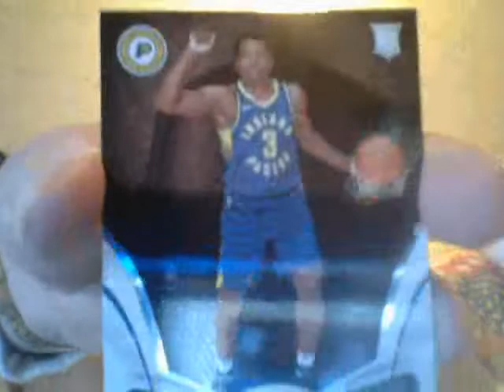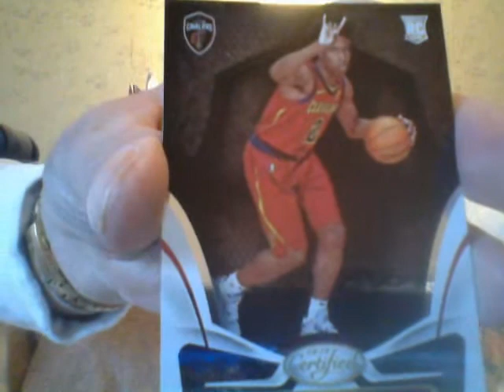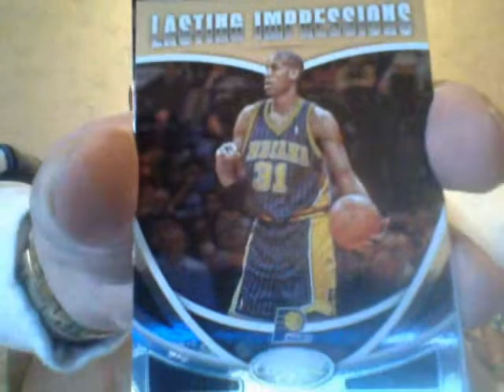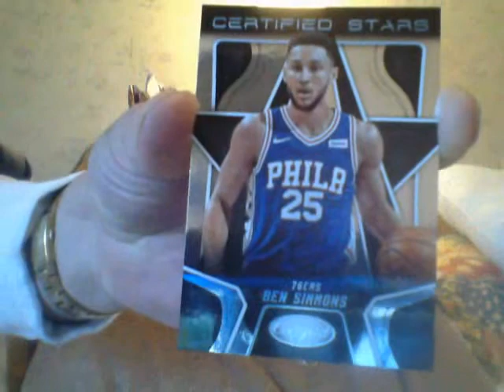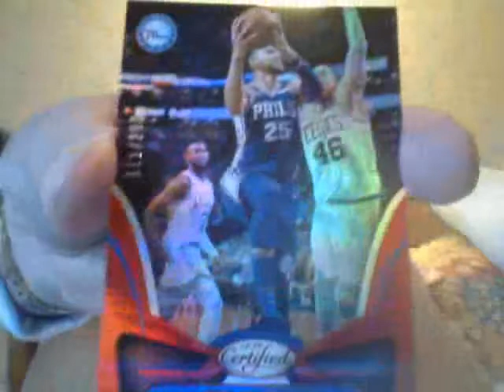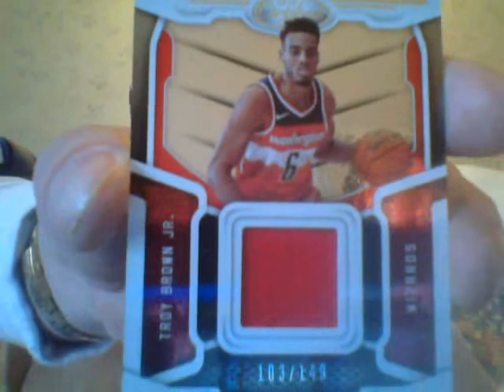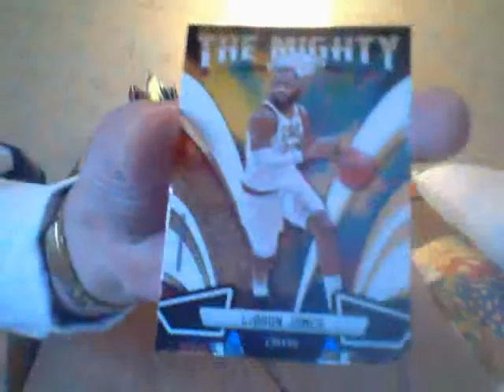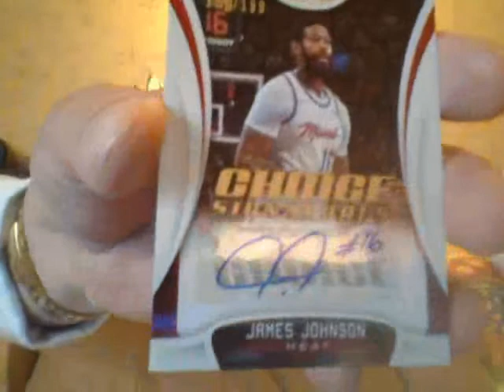2018-19 Certified Basketball Break